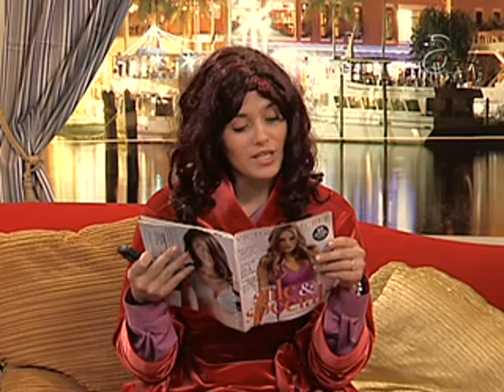Agente de servicio secreto